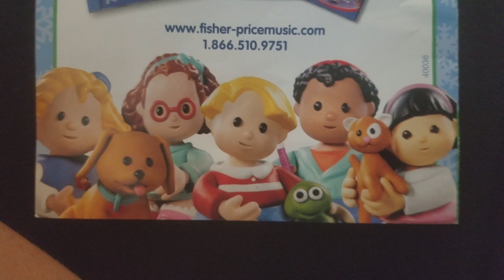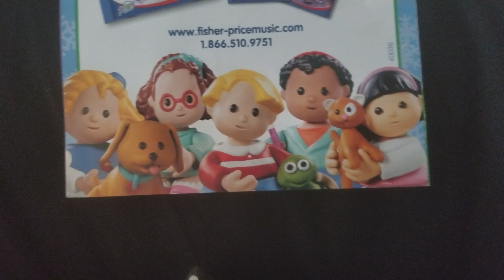Little People Theme Song